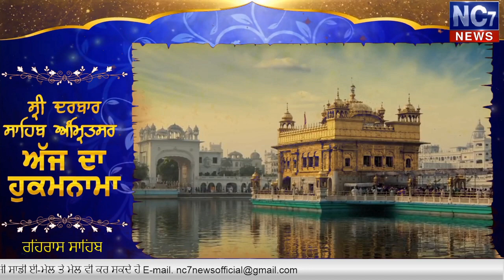Evening Hukamnam | Sri Darbar Sahib | Amritsar || golden Temple || 14 April 2020 | Nc7 News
Keywords.-
1,hukamnama,
2 ,hukamnama sri darbar sahib,
3 ,sri darbar sahib amritsar,
4 ,today hukamnama sri darbar sahib,
5 ,todays hukamnama harmandir sahib,
6 ,todays hukamnama harmandier sahib golden temple amritsar,
7 ,todays hukamnama,
8 ,daily hukamnama from darbar sahib,
9 ,daily hukamanama from darbar sahib today,
10 ,14 april 2020 evening hukamanama,
11 ,14 april 2020 mukhwak,
12 ,hukamnama sahib,
13 ,daily hukamnama,
14 ,sri darbar sahib,